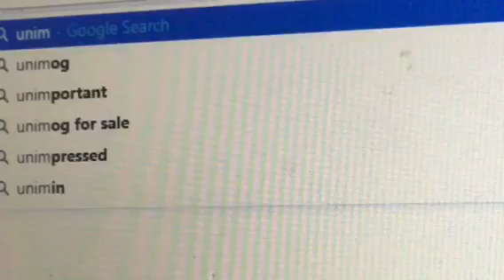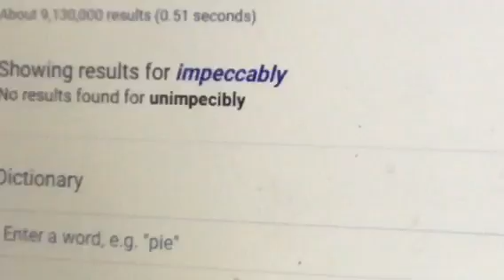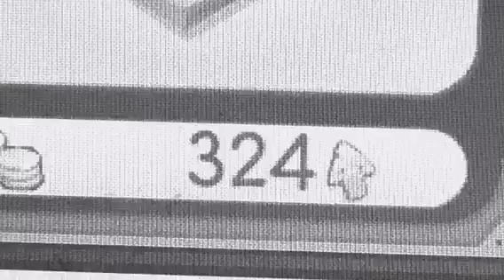More Skool! Yaaaaayyyy!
CJ and I go to the Skoolhouse par-tay!

And yes, I love school.